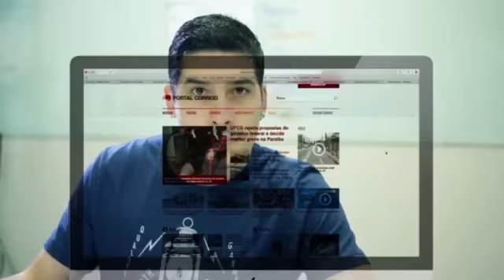Lira sobre decisão de Maranhão - Portal Correio